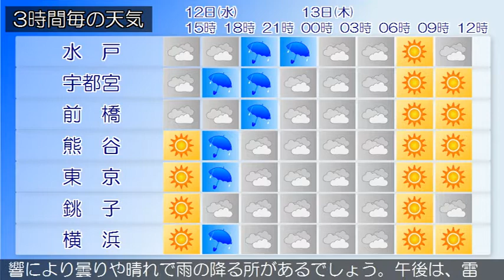2020/08/12 関東地方の天気予報 昼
伊豆諸島南部では１２日夕方まで、東京地方では１２日夜遅く
まで、竜巻などの激しい突風や急な強い雨、落雷に注意してく
ださい。本州付近は、緩やかに高気圧に覆われています。東京
地方は、晴れています。１２日は、高気圧に緩やかに覆われま
すが、気圧の谷や湿った空気の影響を受けるでしょう。このた
め、晴れ後曇りで夕方一時雨となる見込みです。また、夜のは
じめ頃まで雷を伴い激しい雨の降る所があるでしょう。伊豆諸
島では、夕方まで雨や雷雨となる所がある見込みです。東京都
では、熱中症の危険性が極めて高い気象状況になることが予想
されます。外出はなるべく避け、室内をエアコン等で涼しい環
境にして過ごしてください。１３日は、高気圧に緩やかに覆わ
れますが、気圧の谷の影響により曇りで朝から昼過ぎは晴れる
でしょう。昼過ぎから、雨や雷雨となる所がある見込みです。
関東甲信地方は、晴れや曇りで、雨の降っている所があります
。１２日は、高気圧に緩やかに覆われますが、気圧の谷や湿っ
た空気の影響を受けるでしょう。このため、次第に曇りで雨や
雷雨となる見込みです。また非常に激しく降る所もあるでしょ
う。１３日は、高気圧に緩やかに覆われますが、気圧の谷の影
響により曇りや晴れで雨の降る所があるでしょう。午後は、雷
を伴う所がある見込みです。関東地方と伊豆諸島の海上では、
１２日から１３日にかけて、うねりを伴って波がやや高いでし
ょう。